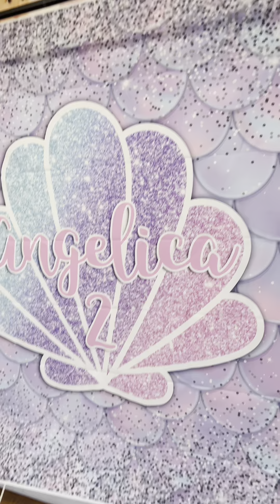Angelica 2nd Birthday Party ពិធី​ខួបកំណើតអាយុ 2 ឆ្នាំរបស់អេនជេលីកា